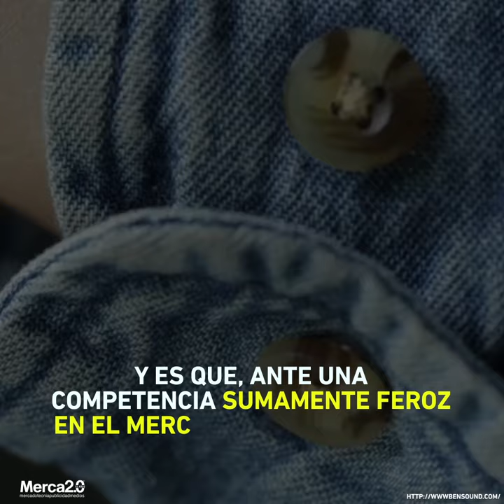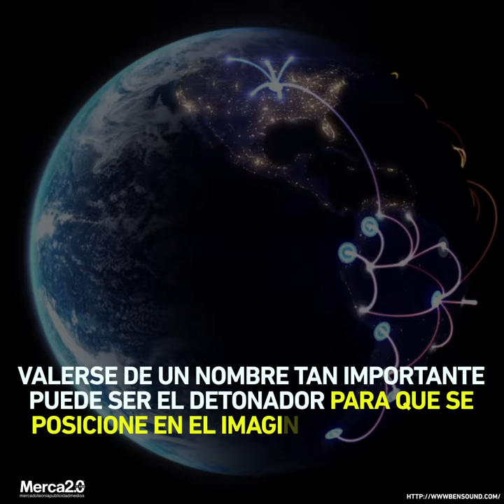Steve Jobs, la marca de ropa italiana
Después de una batalla legal de 5 años, los hermanos Barbato, dueños de la marca de ropa Steve Jobs, podrán utilizar el nombre sin que Apple lo pueda evitar.